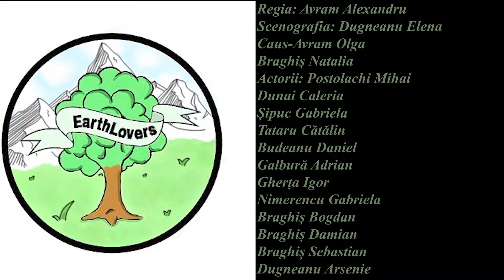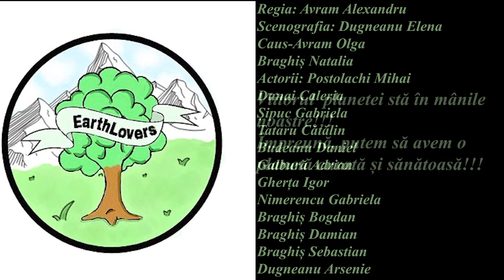Protejați mediul înconjurător! IP LT Gratiesti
Ocrotiți natura!